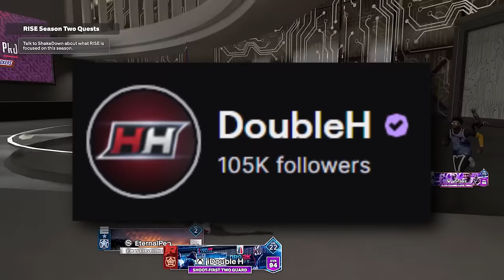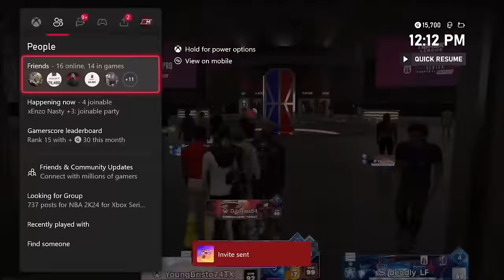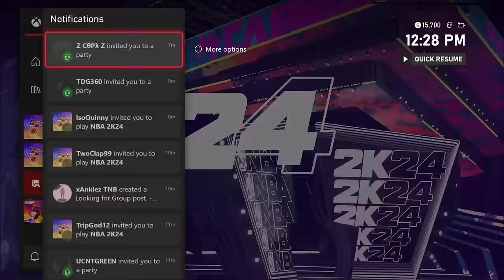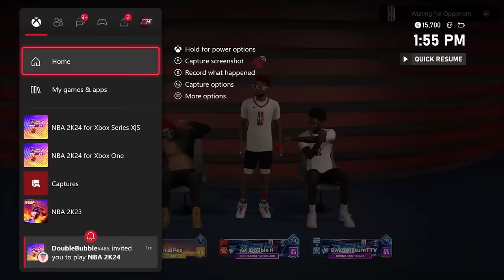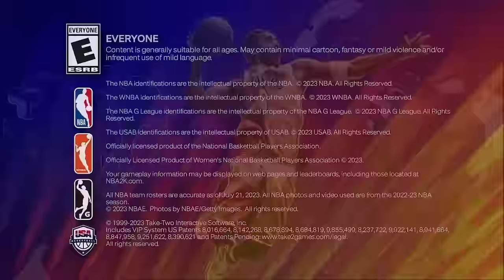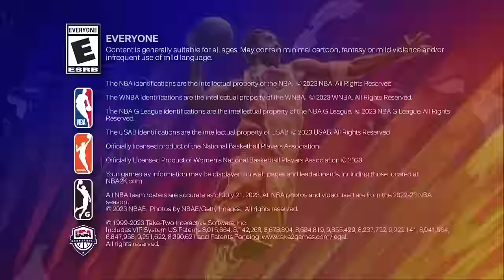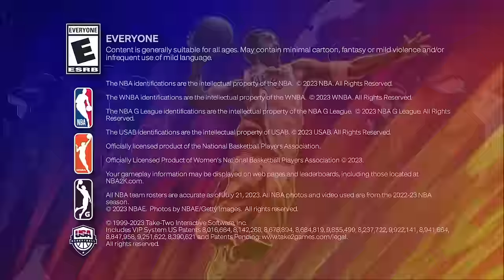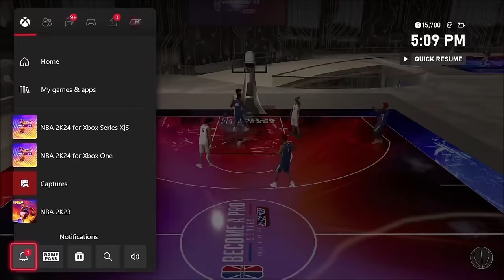I tried out for the 3v3 Pro 2k League... (NBA2K24)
In today's video, Double H plays in the 3v3 2k League event to attempt to get a invite to the Open Combine and Unlimited Dunk Boosts. New 6'6 Shooting Guard Build Going Crazy! *Must Watch

0:00 - Must Watch Intro
2:05 - Comp Game #1
5:55 - Comp Game #2
12:25 - Comp Game #3
17:30 - Comp Game #4
21:00 - Comp Game #5
24:00 - Comp Game #6
31:20 - Comp Game #7
39:00 - Comp Game #8
46:00 - Last Minutes of Event